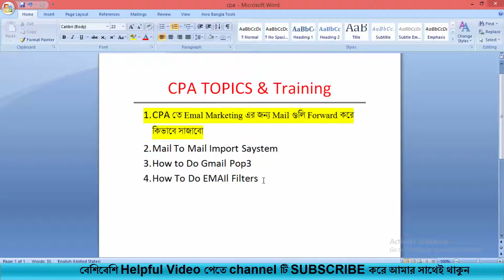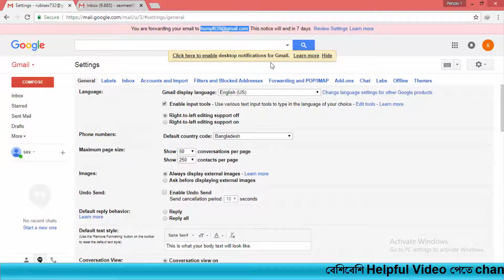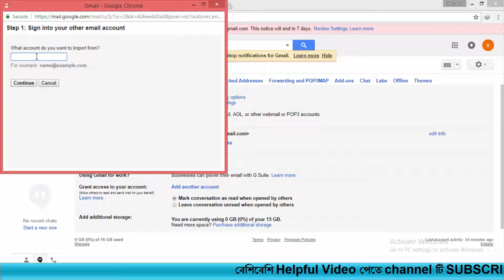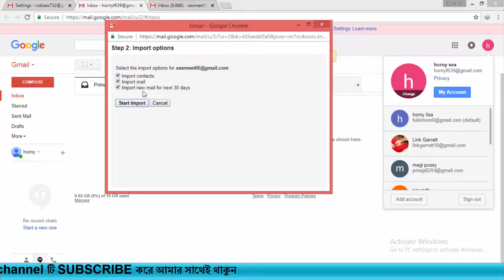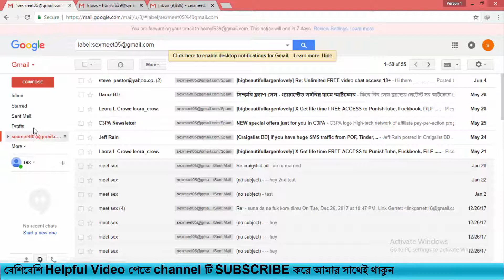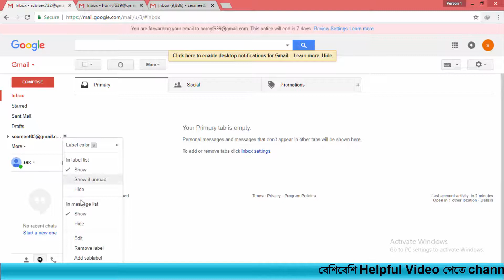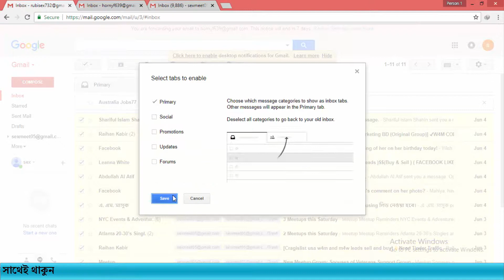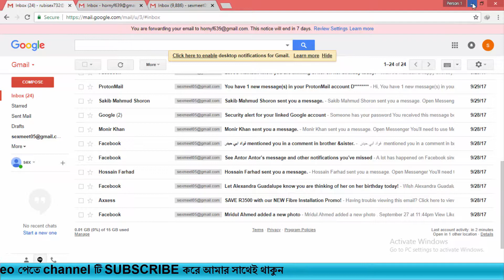How to do Gmail To Gmail Mail Import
এই পর্ব টি দেখে আশা করি আপনাদের খুব কাজে আসবে
এই video টি দেখে যদি আপনাদের কনো প্রশ্ন থাকে তাহলে আমাকে comment করতে পারেন